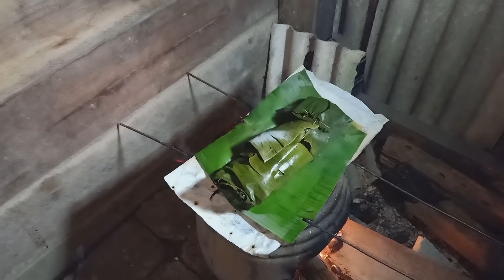TARIKAN GABUS BABON YG SANGAT MENGEJUTKAN MAS BROO..!!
halloo mas e...
halloo mbak e ..

Seperti biasa hari ini saya kembali mancing lagi mas broo..
dan spot mancing kali ini di sebuah parit yang letak nya lumayan jauh dari tempat saya yaitu di hutan perkebunan kayu KALIMANTAN untuk sampai ketempat ini memerlukan waktu sekitar satu jam perjalanan. ini semua saya lakukan demi tarikan ikan gabus babon...
dan untuk umpan saya masih tetap menggunakan daging ayam mas broo...mengingat umpan ini masih sangat ganas untuk ikan gabus.
oke mas e ikuti kisah lengkap nya di video berikut ini...

mohon doa serta dukungan dari mas e dan mbak e supaya Chanel ini semakin maju dan berkembang dan tentu nya saya bisa terus berkarya untuk memberikan hiburan kepada saudara ku semua nya .